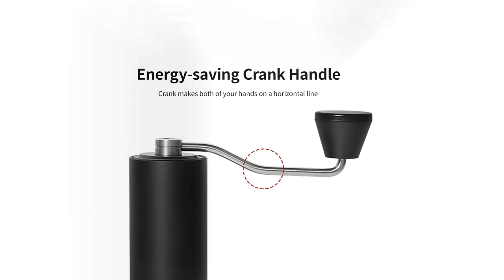✅ Best Affordable Manual Coffee Grinder In The Market 💖 Top 5 Items Tested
✅ Best Affordable Manual Coffee Grinder In The Market 💖 Top 5 Items Tested “ad”

👇Product Link👇:

🏆 1. Manual Coffee Grinder by JavaPresse Manual Coffee Bean Grinder.
👉 Best Prices      :

🏆 2. Hario "Skerton Pro" Ceramic Manual Coffee Grinder.
👉 Best Prices      :

🏆 3. 1Zpresso JX-Pro S Manual Coffee Grinder Silver Capacity35g.
👉 Best Prices      :

🏆 4. TIMEMORE Chestnut C2 Manual Coffee Grinder Capacity 25g.
👉 Best Prices      :

🏆 5. 1Zpresso Q2 Manual Coffee Grinder Heptagonal Version Mini Slim Travel Sized Fits.
👉 Best Prices      :

We have covered 5 Best Affordable Manual Coffee Grinder that are best sold and reviewed in the last couple of months on amazon.
For more info and updated pricing of the products mentioned in the video make sure to check the links in above.

🤟 The Best Cheap Manual Coffee Grinder 🤩
✅ A Beginner's Guide to Coffee Grinders
🤟 The Best Budget Coffee Hand Grinder under $150? 🤩

Products Description:
Number 1.
Our best pick is JavaPresse Manual Coffee Grinder. This hand grinder is a great mid range option. Unlike some grinders, it lives up to its boasted versatility, grinding consistently well for all brewing types with its ceramic conical burr.
Number 2.
Our 2nd best pick is Hario Skerton Pro Ceramic Manual Coffee Grinder. This is a bit of a mixed bag, though still worth considering. .
Number 3.
Our 3rd best pick is 1Zpresso JX PRO Manual Coffee Grinder. This is another high powered, top notch grinder. Offering even more precision of grind size than the K Max, the J Max has the same 90 clicks per rotation in 9 grind settings, but with click sizes coming more often (at 8.8 microns rather than 12.5).
Number 4.
Our 4th best pick is TIMEMORE Chestnut C2 Manual Coffee Grinder. Many manual grinders on this list are geared toward espresso makers, but not this one.
Number 5.
Our 5th best pick is 1Zpresso Q2 S Manual Coffee Grinder. Mini is definitely the word for this grinder.

Make sure to Check the links in the above.